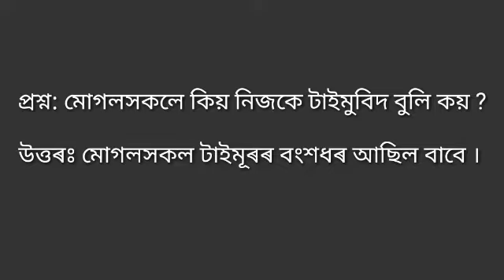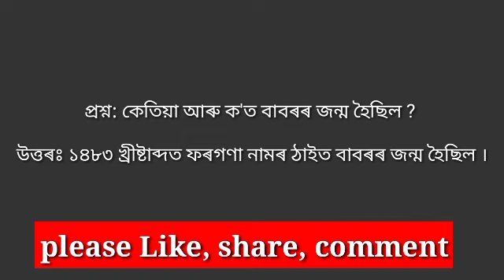hs 2nd year history important question answer for-2023 || hs final exam